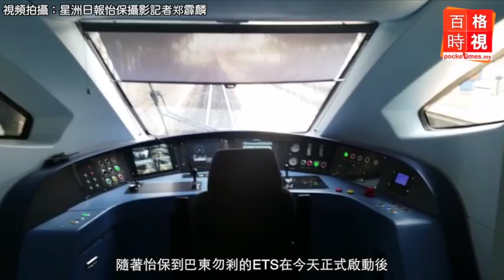怡保-巴東勿剎 ETS今首航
隨著怡保到巴東勿剎的ETS在今天正式啟動後，以後從吉隆坡到巴東勿剎車程只需要4小時40分。